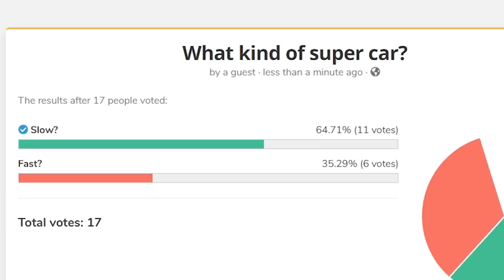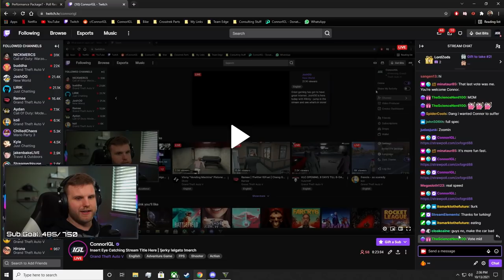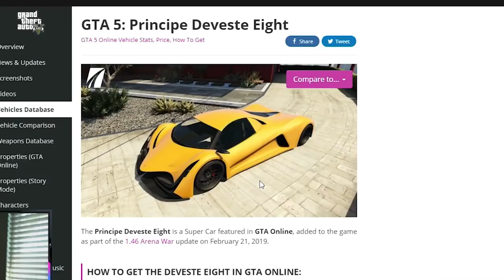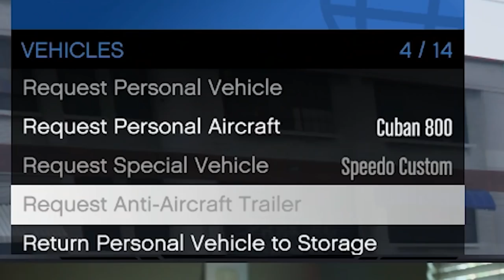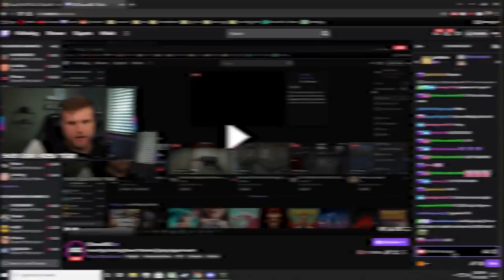Twitch Chat Built My Super Car! | GTA5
In todays challenge I let twitch chat control how I built my supercar for races. If I won the playlist, then I get to determine if I keep or sell it but the same goes for twitch chat if I lose!

1-On-1 Creator Sessions To Jumpstart your Career!

Editor! ➡ PrimeStreamers.com